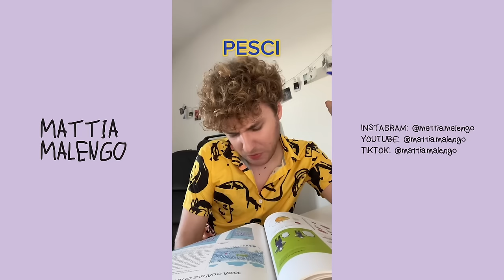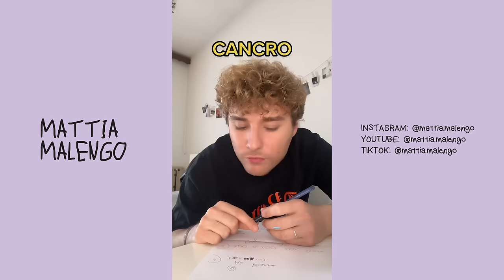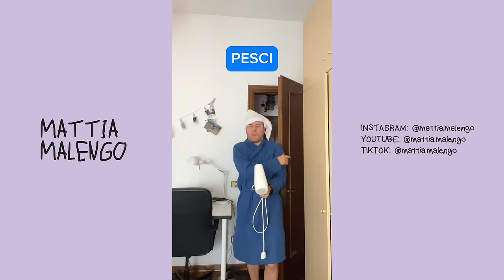➡️ COMPILATION VIDEO SEGNI ZODIACALI - MATTIA MALENGO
Ho deciso di unire in un unico video tutti i video sui segni zodiacali così potete vederli tutti insieme anche alla tv! Ovviamente farò altri video quindi restate sintonizzati!

Ciao, mi chiamo Mattia Malengo e sono un content creator e influencer di Padova 💜

Probabilmente avrai già visto il mio faccione da qualche parte ma sono sicuro che non conosci la mia storia.
Mi incuriosisco del mondo social nel 2015 e negli anni successivi, motivato da amici e familiari, posterò i miei primi contenuti online.

Che video faccio? Strano a dirsi ma io me li immagino quando sono a letto! Me li sogno di notte: mi viene quasi tutto naturale.
Sono una persona creativa e ho trovato il modo di incanalare questa mia dote utilizzando i social. Vi racconto con ironia la mia vita e le mie esperienze.
Come mi vedete sui social, così sono anche nella realtà!

Non so cosa mi riservi il futuro e non ci voglio pensare. Desidero che la mia vita sia una sorpresa. Sono soddisfatto e felice di tutto ciò che sto facendo.

COSA USO PER FILMARE? SONY ZV-1F / iPhone 13

Se vuoi vedere l'andamento del mio canale ti basta entrare su questo